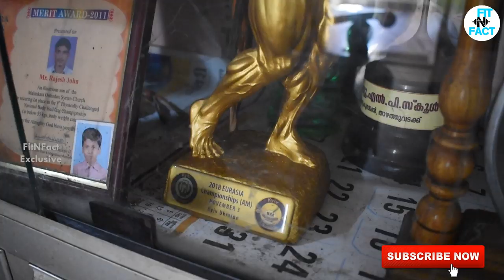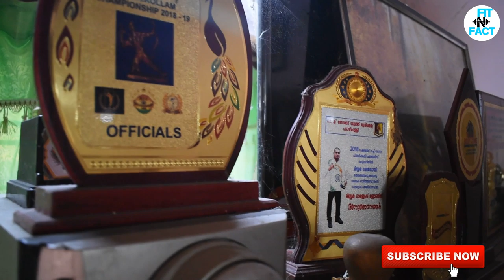RAJESH JOHN INTERVIEW Mr World 2016 | Physically Challenged Bodybuilder Real Motivation | Fit N Fact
RAJESH JOHN IS A PROFESSIONAL BODYBUILDER AND THE WFF MR WORLD 2016

RAJESH JOHN is a Professional Bodybuilder And a International Bodybuilding Athlete. He working as A Professional Personal Fitness Trainer In ENATHU, ADOOR.

He started His bodybuilding at the age of 18. He is really a motivation for the younger generation of this time. Rajesh john having some issue with his legs,ie he is a physically challenged person,so he used crutches at his young age for walking. Finally he joined his nearest gym,, then the game changes.

THIS INTERVIEW GIVES HIS REAL MOTIVATION LIFE STORY AND JOURNEY OF A BODYBUILDER .

 He won many titles in DISTRICT, STATE, NATIONAL, AND INTERNATIONAL.
THE LAST ACHIEVEMENT OF RAJESH JOHN WAS MR WORLD 2016 TITLE IN HIS CATEGORY.

RAJESH JOHN THE UPCOMING OLYMPIAN

Follow FIT N FACT 👇🏻👇🏻

Follow FIT N FACT on Facebook 👇🏻👇🏻

PLEASE COMMENT AND LEAVE SUGGESTIONS